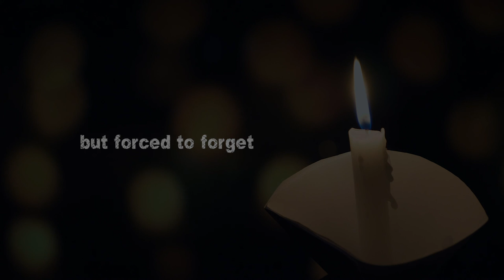Tiananmen 30 years on: Trying to Remember, Forced to Forget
Venue: Rayson Huang Theatre, Main Campus, The University of Hong Kong

Journalists and scholars will share their findings on the anniversary of the 1989 pro-democracy demonstrations, about the Beijing government’s attempts to erase the Tiananmen Square crackdown from history, and how the events of that tragic day are reflected in collective memory, on social media, and in the reporting of the journalists who cover China today.

Among the three pieces of research that will be presented is one about censorship on Weibo of Tiananmen-related posts. We will be releasing over 1,000 censored posts in their original form before they were taken offline. Join us at HKU on 15 April to learn more.